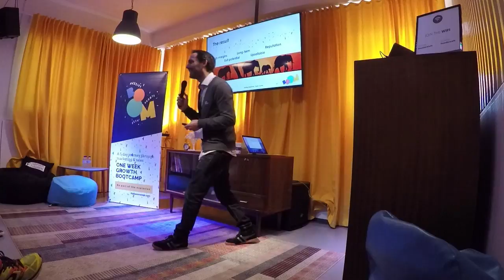Paulo Cunha - Hunting Elephants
Sell like a pro to big enterprises. Get to know all about how to go after large customers.

Day 4 of BOOM - Massive Growth Week